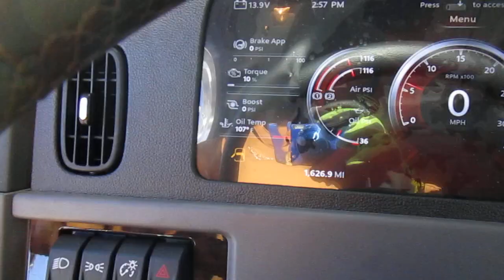2024 Peterbilt 389 Tri Axle With Century 5130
Century 5130
25 Ton Boom
7035 Underlift
Century Pass Through Box
Millenium LED Marker Lights
Jumper Plug
Whelen 72" LED Light Bar
Dress Up Kit
LED Swivel Work Lights
Dual Flush Mount Camera
Electric/Air Shift PTO

Chassis
2024 Peterbilt 389
X15 Cummins
18 Speed Transmission
Chrome Bumper
Air Brake
Air Suspension
Aluminum Wheels
Tri Axle
Power Windows
Power Locks
Cruise Control
Engine Brake